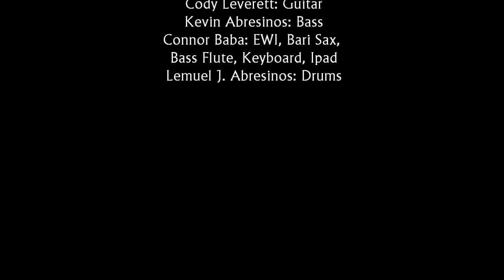Atlas Infinity - Robot Song Pt. II | Tiny Desk Contest 2017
Robot Song Pt. II by Atlas Infinity
NPR Tiny Desk Contest 2017 Submission